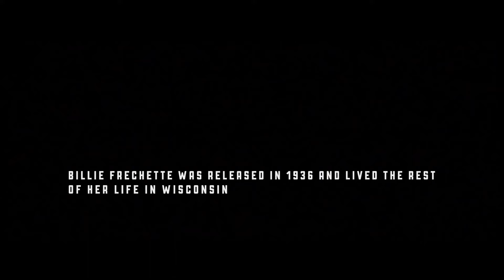Bye Bye Blackbird (final scene of Public Enemies 2009)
a 2009 crime film starring Johnny Depp as Johnny Dillinger, Christian Bale as Melvin Purvis, Marion Cotillard as Billie Frechette.